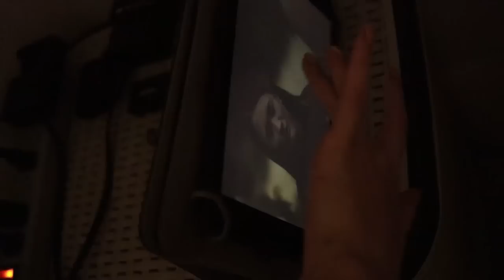problemas de una VENECA en ECUADOR | DIARIO DE UNA CU4R3NT3N4 #11 | Zinahyd